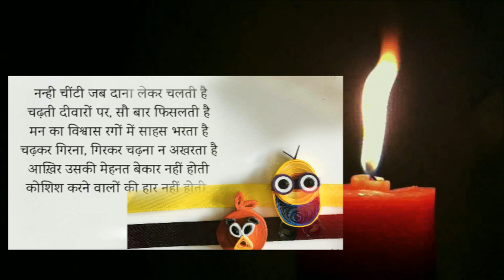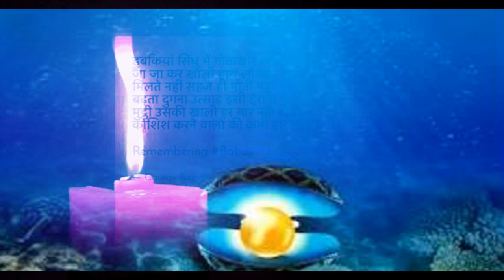koshish karne walon ki | कोशिश करने वालों की | सोहनलाल द्विवेदीजी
Wel Come to Great Talent voice over service|
कई लोग इस रचना को हरिवंशराय बच्चन जी द्वारा रचित मानते हैं। लेकिन श्री अमिताभ बच्चन ने अपनी एक फ़ेसबुक पोस्ट में स्पष्ट किया है कि यह रचना सोहनलाल द्विवेदी जी की है।

मिलते नहीं सहज ही मोती गहरे पानी में
बढ़ता दुगना उत्साह इसी हैरानी में

असफलता एक चुनौती है, स्वीकार करो
कुछ किये बिना ही जय जय कार नहीं होती
my links...